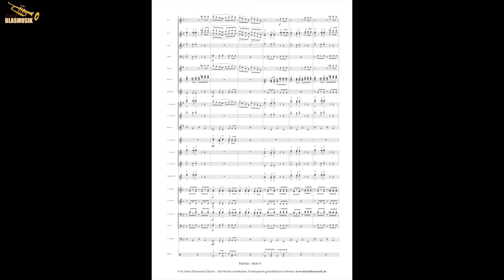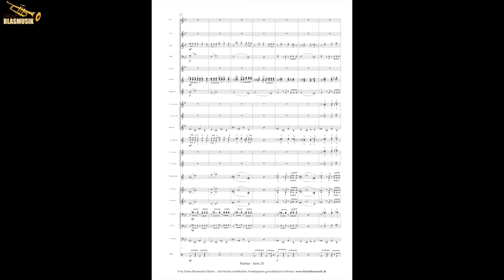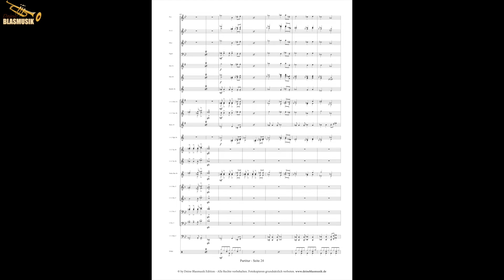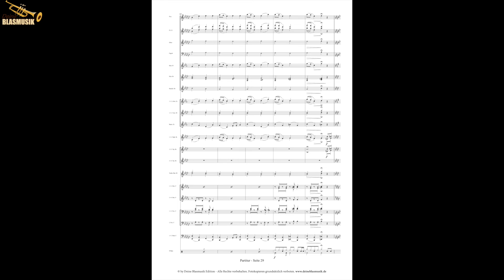Flight Of The Drones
Musik und Arrangement: Hans-Bernd Zimmermann

"Ferngesteuert schwirren sie durch die Lüfte und bescheren Groß wie Klein ein unbandiges Vergnügen beim Spielen: Drohnen!
Aber sie liefern auch wunderschöne, faszinierende Landschaftsaufnahmen; Bilder, die früher nur mit Flugzeugen möglich waren. In "Flight Of The Drones" bringt der Komponist diese schwirrenden und kleinen Wunderwerke der Technik dem Zuhörer klanglich nahe. Sämtliche Register des Orchesters sind gefordert, ohne zu überfordern.“